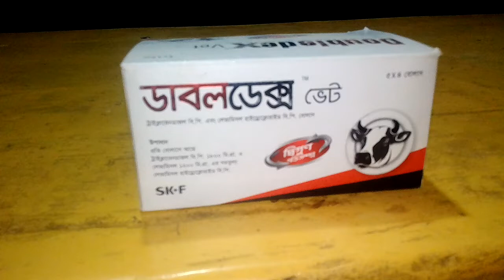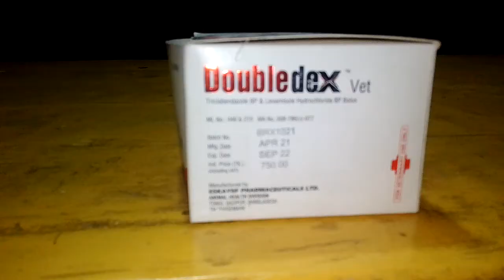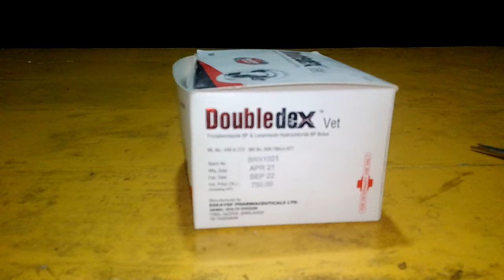ডাবলডেক্স ভেট/ Doubledex vet/ খুবইশক্তি সম্পন্ন কৃমিনাশক ট্যাবলেট/veterinary medicine and tips1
ডাবলডেক্স ভেট/Doubledex খুবইশক্তি সম্পন্ন কৃমিনাশক ট্যাবলেট।
এটি খুবই কার্যকর কৃমিনাশক গরুকে খাওয়ালে আর কোনো কৃমির চিকিৎসার প্রয়োজন নেই। ১ টি বোলাস /ট্যাবলেট ১৫০ কেজির জন্য। আপনার পশুকে কৃমিমুক্ত করোন পশু সুস্থ রাখোন।